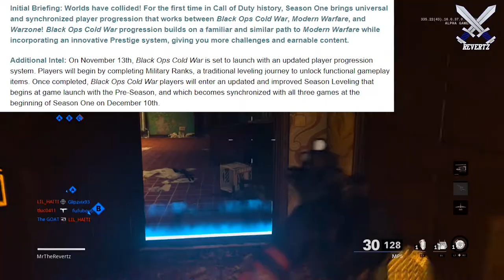NUKETOWN '84 Returning, Prestige/Leveling System EXPLAINED, & More! (Black Ops Cold War: Season 1)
Today we break no nut November..
We got a bunch of information regarding black ops cold war season 1 content! Nuketown is gonna be returning on November 24th. Next month in december is the start of season 1 for warzone and black ops cold war. I also explain the leveling progression system for black ops cold war. Prestige details to come tomorrow.

THE FUTURE OF CALL OF DUTY®: WARZONE™: MODERN WARFARE AND BLACK OPS COLD WAR

Call Of Duty: WARZONE ALL Horror Easter Eggs in Haunting of Verdansk!